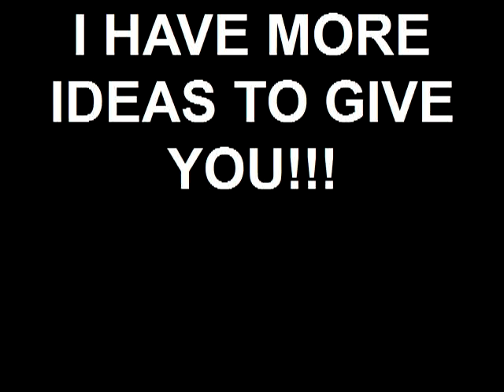My Bugout Ideas!!!